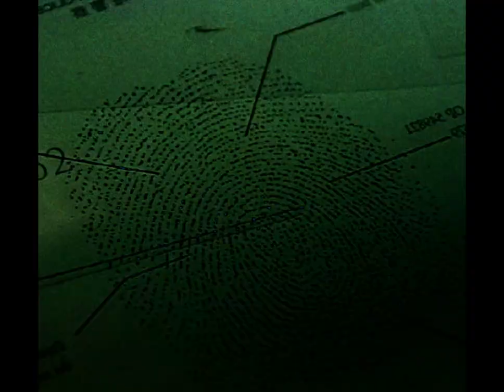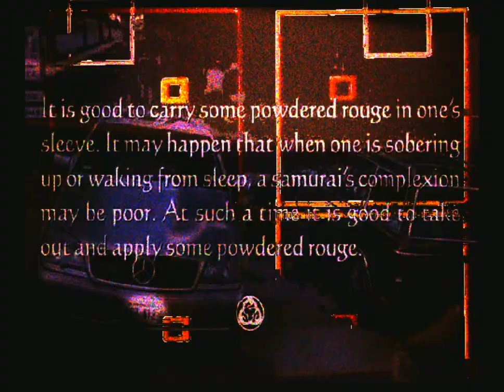HYPERVIGILANCE (PROD LASTSUN) :: [SP404SX EDIT]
PROD LASTSUN
DM OR EMAIL FOR INDIVIDUAL